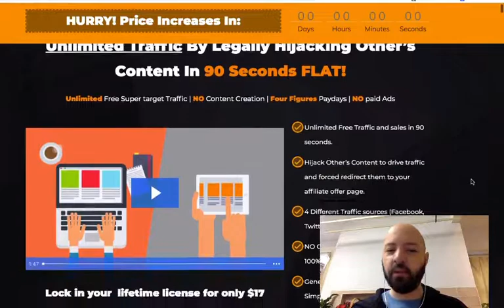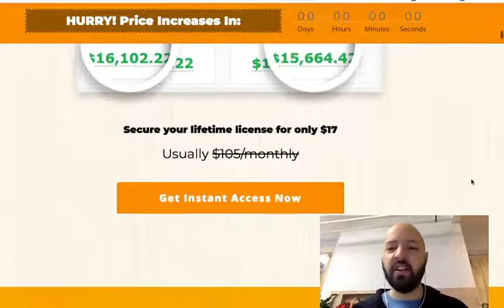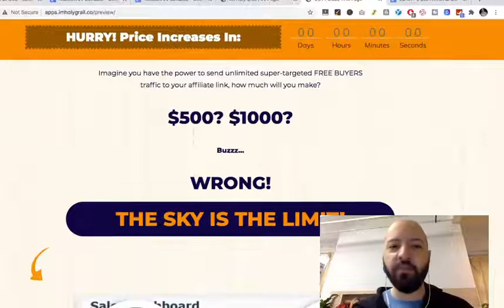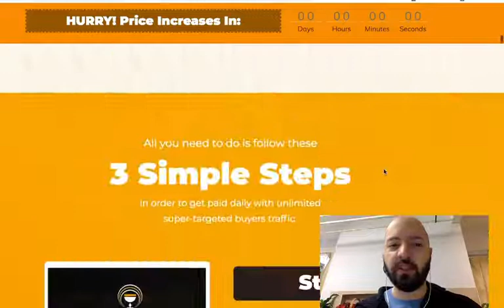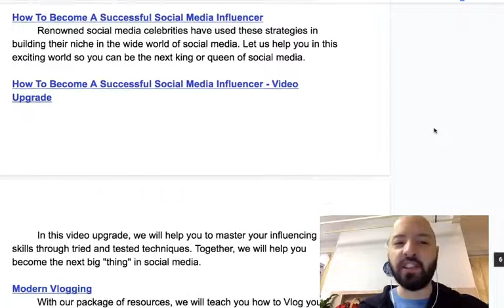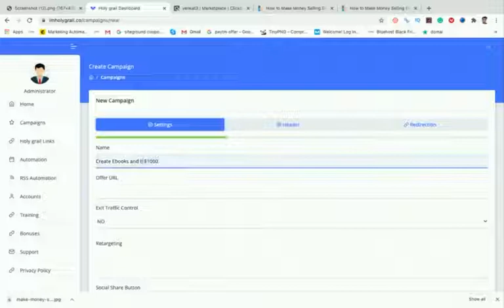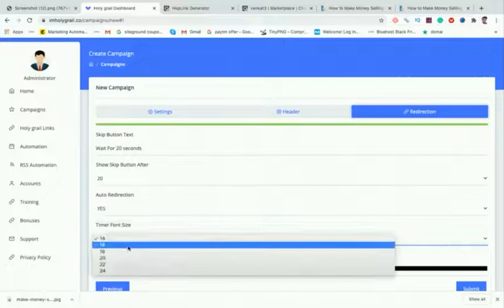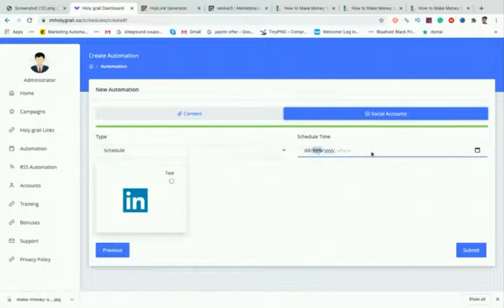IM Holy Grail review (ELEVEN IM Holy Grail bonuses) + 90% off discount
Jonny's Exclusive IM Holy Grail bonuses

If you pick up IM Holy Grail today, you will ALSO receive these my own exclusive IM Holy Grail bonuses:

IM Holy Grail Bonus #1 — Passive Profile Profits
Learn how I made $15,000 last year, COMPLETELY passively, with a simple system that takes less than 15mins to setup.

IM Holy Grail Bonus #2 — Gram Grands
Learn from six internet marketers how they make thousands of dollars a month-just by posting pictures on Instagram-completely free, organic traffic. No email list, paid ads or product creation necessary.

IM Holy Grail Bonus #3 — Blabbermouth Bucks
Find out how some people are making up to $1500/hr just by talking on the phone about topics they love. No selling, trading, weird stuff involved. Easy money!

IM Holy Grail Bonus #4 — The Traffic Handbook Video Course
This video course will show you tested techniques on how to drive traffic to your website. You will learn internet savvy strategies you can use to grow your followers on social media, build your email list and increase your sales.

IM Holy Grail Bonus #5 — How To Become A Successful Social Media Influencer
Renowned social media celebrities have used these strategies in building their niche in the wide world of social media. Let us help you in this exciting world so you can be the next king or queen of social media.

IM Holy Grail Bonus #6 — How To Become A Successful Social Media Influencer — Video Upgrade
In this video upgrade, we will help you to master your influencing skills through tried and tested techniques. Together, we will help you become the next big “thing” in social media.

IM Holy Grail Bonus #7 — Modern Vlogging
With our package of resources, we will teach you how to Vlog your way to success. Increase your business followers and subscribers by learning the secret to Vlogging success.

IM Holy Grail Bonus #8 — Modern Vlogging Video Upgrade
With this video upgrade, we take Vlogging learning to the next level. We will teach you in clear video instructions how to make Vlogging your tool for Internet success.

IM Holy Grail Bonus #9 — Freedom Online Business Video Upgrade
Our video instructions will guide and teach you in a clear and practical way how to start and run your business online. With these internet-tested techniques we will help you attain freedom and success in the online business world.

IM Holy Grail Bonus #10 — Video Blogging Profits
Create your first simple video blog and generate profit from it. We will teach you how to make viral videos and become the next video superstar.

IM Holy Grail Bonus #11 — Video Blogging Your Way To Millions
With proper guidance and techniques you can attain millions by joining and leading in the world of video blogging. We will teach how to make your video blogs cash generators.